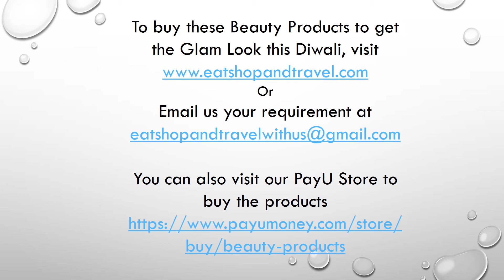Unwrap Diwali Celebrations to Get the Glam look !!!